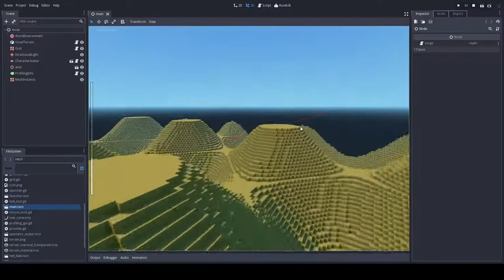Freelook inertia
Testing a new setting for freelook. The higher the inertia, the smoother movement is.